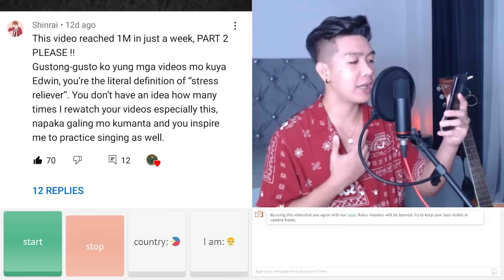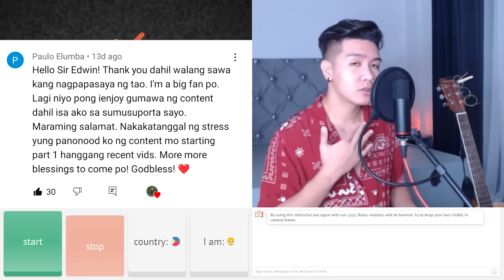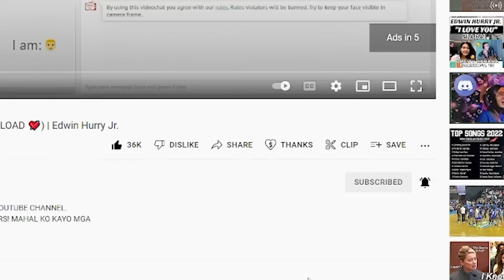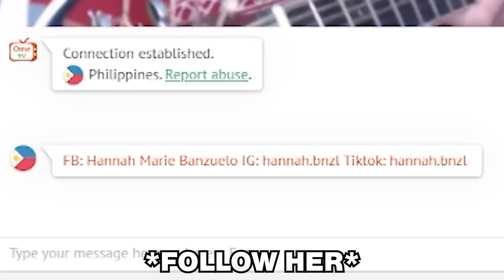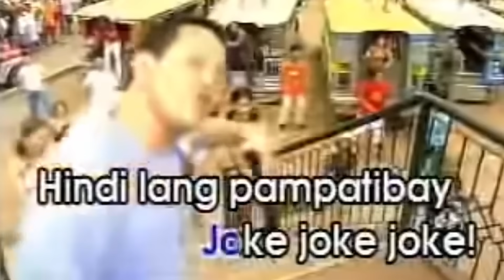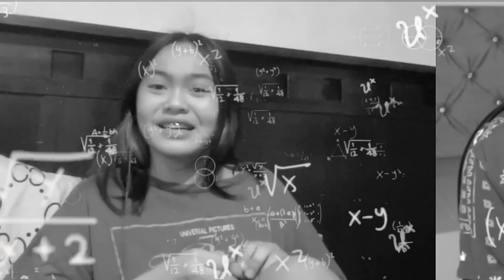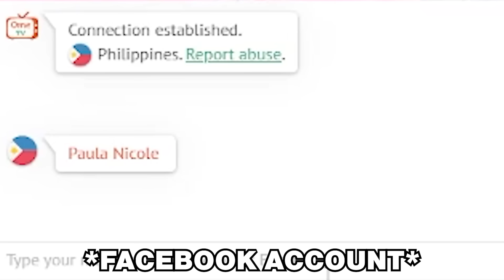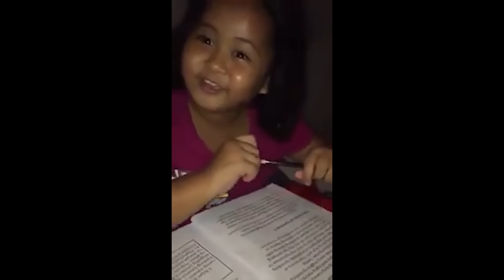OME.TV HARANA PRANK PART 20 (I MET THIS CUTE TEACHER) LAUGHTRIP + KILIG MOMENTS 💘 | Edwin Hurry Jr.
PART 20 NA TAYO NG OME.TV HARANA PRANK. SALAMAT SA PATULOY NA PAG SUPORTA. MAHAL KO KAYO MGA KA NOTA.